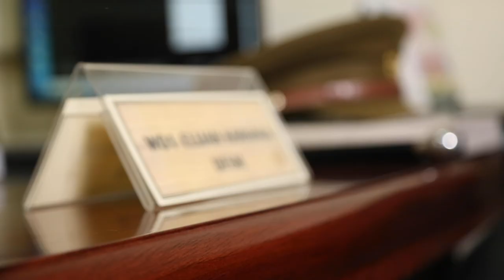MEET THE KENYA DEFENCE FORCES SERGEANT MAJOR WOI ELIJAH KORANGA